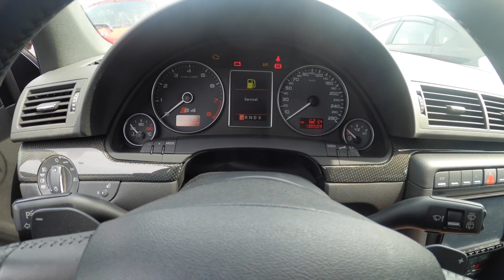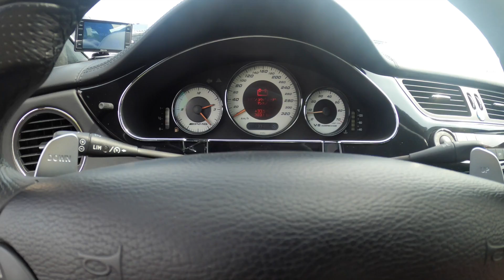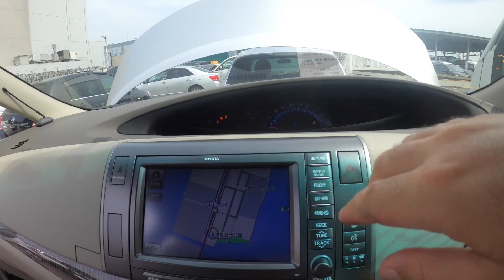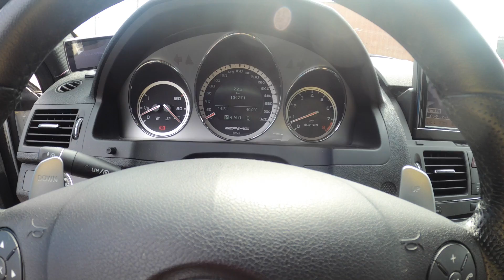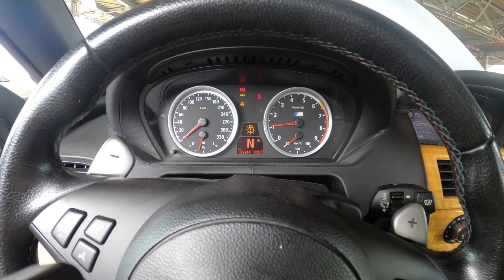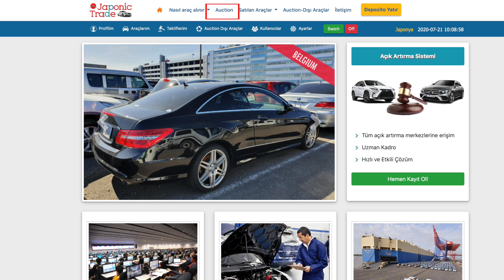Müşterilerimizin Araçları | BMW M6, 650i, C63 AMG, CLS55 AMG, Audi S4, Toyota Estima | Japonic Trade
Japonic Trade olarak bu güne kadar 800den fazla araç gönderdik.

Gönderdiğimiz ülkeler arasında başta Almanya olmak üzere, Avusturya, Hollanda, Ingiltere, İsveç, Fransa, Bulgaristan, Gürcistan ve Kıbrıs gelmektedir. Kıbrıs için galerici lisansınızın olması gerektiğini unutmayınız.